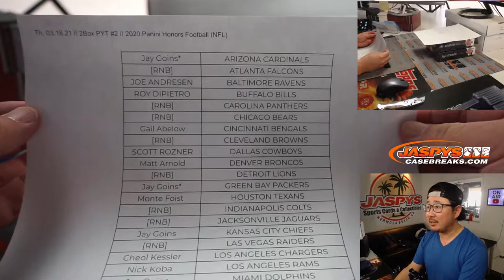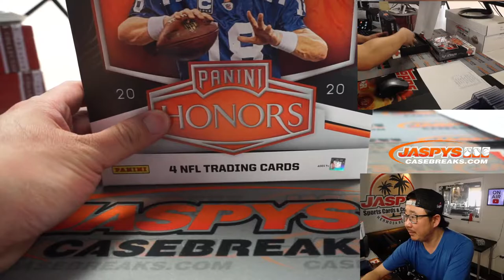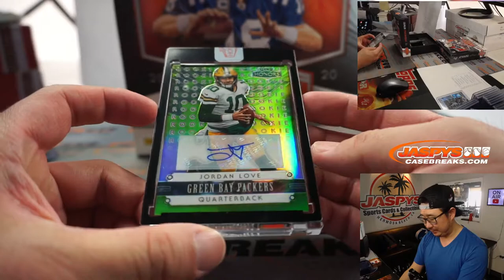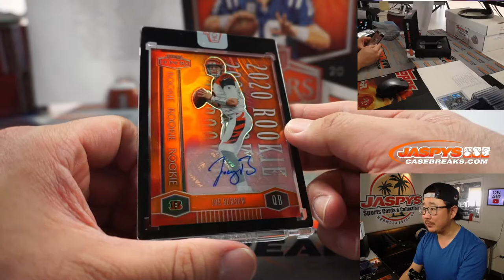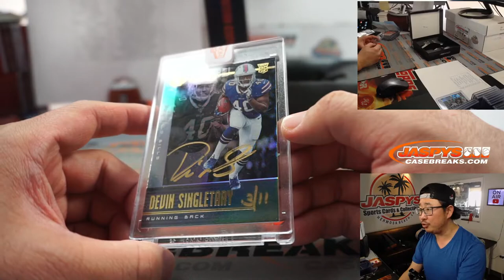Th, 03.18.21 // 2Box PYT #2 // 2020 Panini Honors Football (NFL)